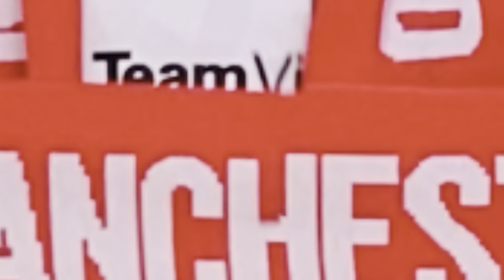Manchester United tour 2022 (Australia )